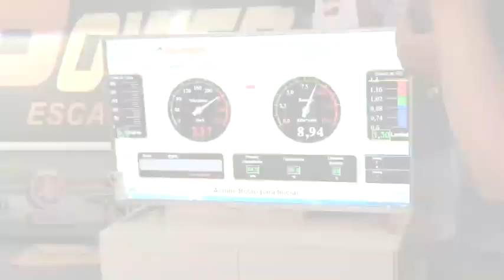【バイク音】直管！エンジン音がCOLLだぜ！【bike sound】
直管エンジン音のイカしたバイク音を集めました！
ビデオで迫力のサウンドをお楽しみください。

★下記の動画もおすすめです。

バイクの音を形式別にまとめてみた。あなたはどのバイクの音が好き？　バイク初心者

【Ｆ１サウンド】嫁に内緒でヤフオクで買ったホーネット２５０レビュー　F1 SOUND HONDA HORNET

欲しくなるアメリカンバイクをご紹介！ヤマハ　XV1900CU　レイダー！　バンス＆ハインズBIG RADIUS(ビッグラディウス)マフラー　サウンド！

ホンダCB750fourハミングするヨシムラショート管（スティル）サウンドだ｜バトルレイヤーズ～コスプレバイク最強決定戦～#31

モリワキ手曲げ集合管サウンドを聞いて　1978 Kawasaki Z750FX　1978 カワサキ Z750FX　1978 カワサキ・ゼット750FX　MORIWAKI